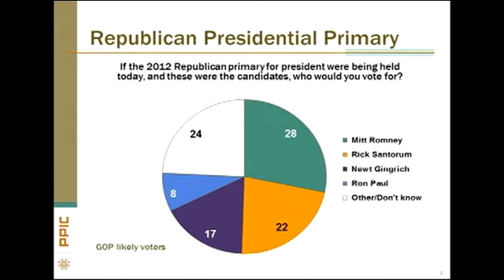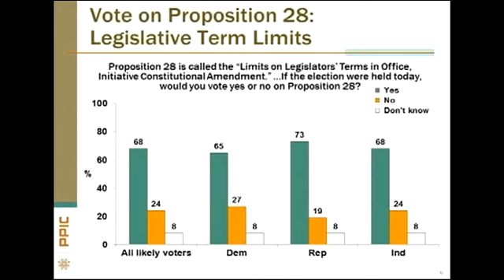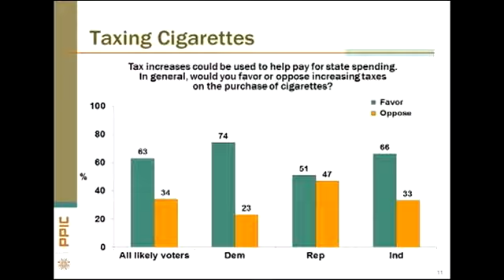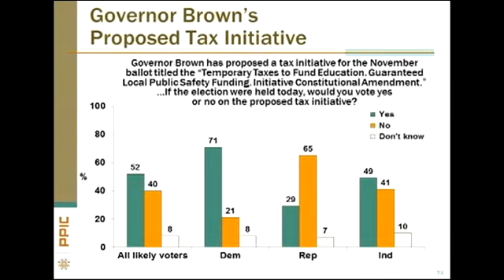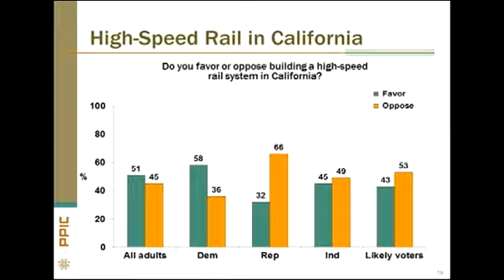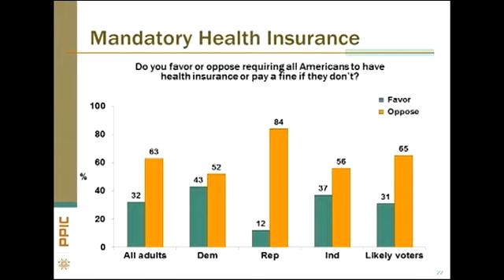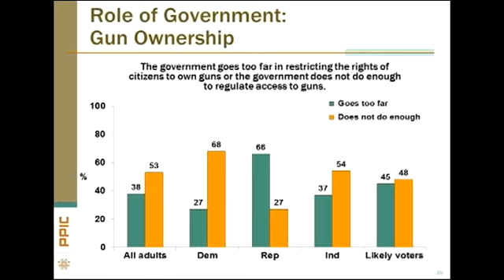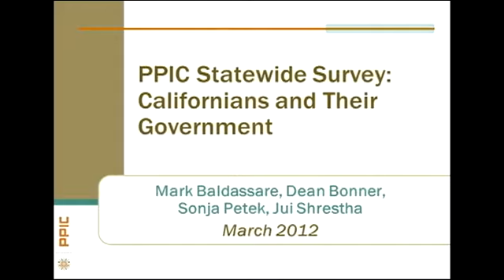Statewide Survey: Californians and Their Government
As the presidential campaign intensifies and the November statewide ballot takes shape, the March PPIC Statewide Survey examines Californians' views on a number of election--year issues. Topics include preferences in the Republican presidential primary, views on California ballot measures, and opinions on key economic and social issues.